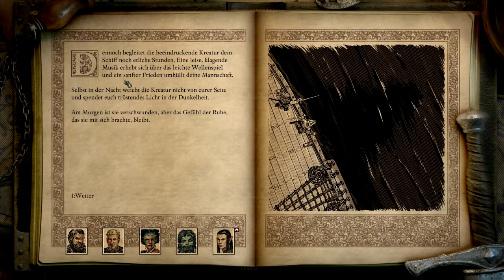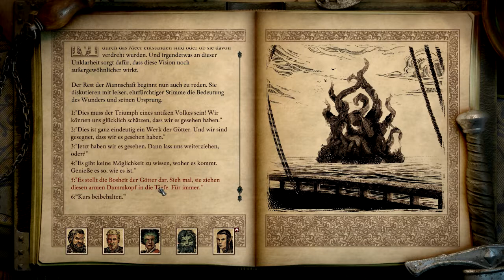Let's Play Pillars of Eternity 2 Deadfire 195 - Wunder der Meere (Deutsch|Blind)